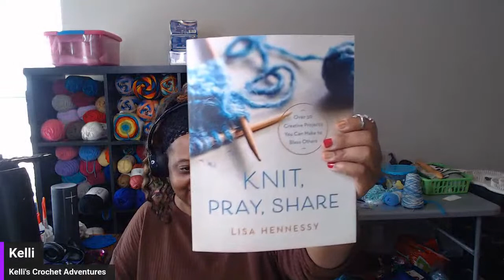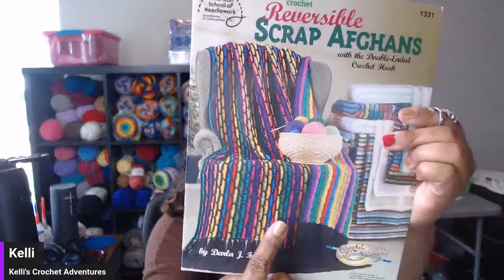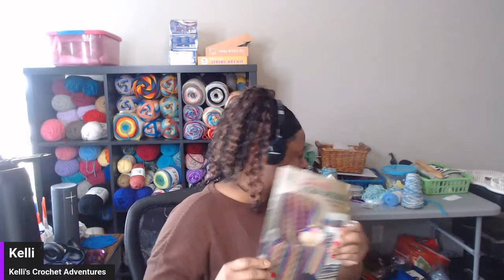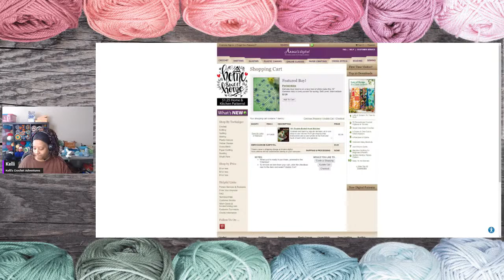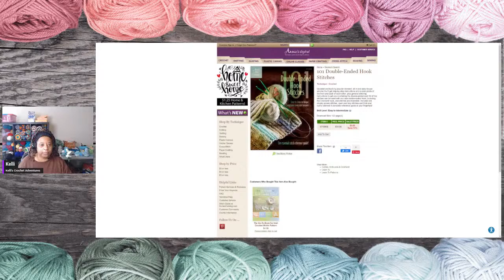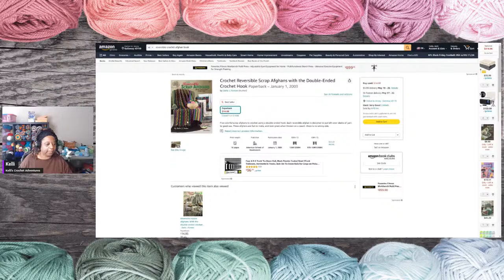Crafty Reflections - Knit & Crochet Bible Study LIVE Discussion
Crafty Reflections - Devotional Readings is created to encourage and inspire knitters, crocheters, or anyone who loves crafting to continue creating beautiful items to bless others as they grow in their faith.

Feel free to purchase your copy below of:
Knit Pray Share - Over 50 Creative Projects You Can Make to Bless Others
Amazon

Scriptures to read for anxiety:

1. Matthew 6:34 (NKJV)
“Therefore do not worry about tomorrow, for tomorrow will worry about its own things. Sufficient for the day is its own trouble.”

2. 2 Timothy 1:7 (NKJV)

3. Isaiah 41:10 (NKJV)
“Fear not, for I am with you; Be not dismayed, for I am your God. I will strengthen you, Yes, I will help you, I will uphold you with My righteous right hand.”

4. Joshua 1:9 (NKJV)
“Have I not commanded you? Be strong and of good courage; do not be afraid, nor be dismayed, for the Lord your God is with you wherever you go.”

5. Proverbs 3:5 (NKJV)

6. Philippians 4:6-7 (NKJV)
“Be anxious for nothing, but in everything by prayer and supplication, with thanksgiving, let your requests be made known to God; and the peace of God, which surpasses all understanding, will guard your hearts and minds through Christ Jesus.”

7. John 14:27 (NKJV)
“Peace I leave with you, My peace I give to you; not as the world gives do I give to you. Let not your heart be troubled, neither let it be afraid.”

8. Psalm 55:22 (NKJV)
“Cast your burden on the Lord, And He shall sustain you; He shall never permit the righteous to be moved.”

9. 1 Peter 5:6-7 (NKJV)
“Therefore humble yourselves under the mighty hand of God, that He may exalt you in due time, casting all your care upon Him, for He cares for you.”

10. Philippians 4:13 (NKJV)

Like my nail polish? Feel free to check it out

NOT A KNITTER RIGHT NOW? That's ok. No Worries!

Bible Study Resources:

e-Sword (the Sword of the LORD with an electronic edge) -